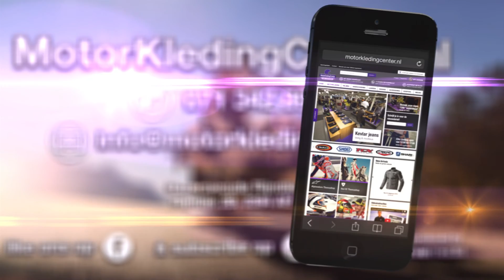Alpinestars Motegi Combi Motorpak Review - MotorKledingCenterTV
Review van het Alpinestars Motegi tweedelig motorpak.

Voor 2015 is de Alpinestars Motegi combi volledig vernieuwd. De pasvorm is gewijzigd, de belijning sportiever en de sliders zijn met de nieuwste technologie verwerkt in het motorpak. Het Alpinestars Motegi motorpak is een zeer compleet uitgerust leren combi motorpak voor zijn prijs. Naast de Alpinestars Challenger is de Motegi het 2e instap pak van Alpinestars. De alpinestars motegi is gemaakt van 1,3 mm dik rundleer en kenmerkt zich door een nieuw, vooruitstrevend en agressief design. Alle optische details zijn aangebracht met een laser voor duurzaamheid en het verminderen van gewicht. De Motegi is volledig uitgerust met CE gekeurde protectoren en kan worden voorzien van de geintegreerde bionic backprotector. Geperforeerde delen op de borst, benen en schouders zorgen voor goede beluchting. Alle optische details zijn aangebracht met een laser voor duurzaamheid en het verminderen van gewicht. De Alpinestars Motegi is een eerbetoon aan het gelijknamige ring-circuit van Japan. De Motegi excelleert zowel op als naast de baan met een duurzaam en slijtvast volnerf leder constructie, met Aramidic stretch panelen en een mesh voering biedt uitzonderlijk comfort tijdens langere ritten. Geavanceerde CE gecertificeerd protectoren op de ellebogen, schouders en knieën bieden ongeëvenaarde bescherming tegen stoten.

Specificaties Alpinestars motegi:

- Sport fit
- 1,3 mm rundleer
- Aramide stretch materiaal
- CE gekeurde protectoren
- Externe sliders
- Reflectie
- Perforatie
- Lazerbranding
- Voorbereid op rug en borst protectie
- Waterdichte binnenzak
- Uitneembare liner
- Speedhump